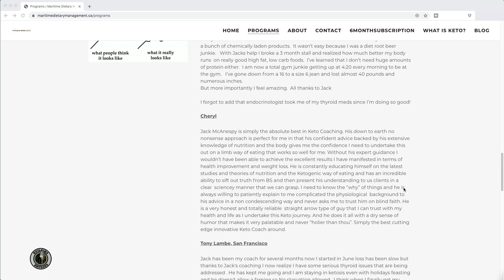Building Brydges - Tiny House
Jack McAnespy joins Rob in studio to talk about Tiny Houses!  Jack explains why he decided to move out from a traditional house and build his very own tiny house and the steps he had to take to build it.

Not only is Jack knowledgeable with tiny houses, but he is also the owner of Common Sense Keto and is a certified Nutrition Coach, so health and nutrition also come up and discussed!

Follow Jack at on Facebook at:  ketoclinic

Schluter Systems - schluter.ca
Kent Building Supplies - kent.ca

If you want, you can skip to a specific part of the part of the podcast:

0:00 -    Teaser
0:40 -    Introductions
6:38 -    Tiny House
6:35 -    Steps to build a Tiny House
9:34 -    Liberty Utilities and heating a Tiny House
11:20 -  How did Jeremy go about building his Tiny House
13:24 -  Fitness
14:25 -  Keto
21:51 -  Back to Tiny Houses
24:57 - Closing